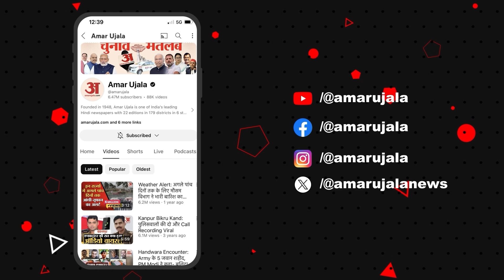Bihar Politics: RJD नेता का सरकार पर वार 'सिर्फ हिंदू-मुस्लिम पर ज्ञान...'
मृत्युंजय तिवारी का सरकार पर वार, 'सिर्फ हिंदू-मुस्लिम पर ज्ञान देते हैं'  'अपने मंत्रालय पर ध्यान देना चाहिए'